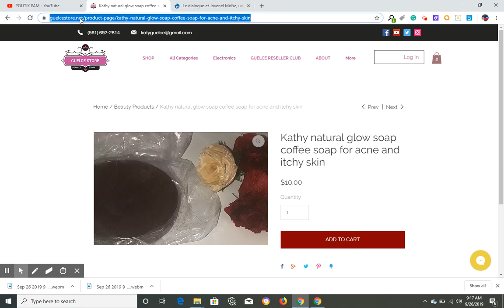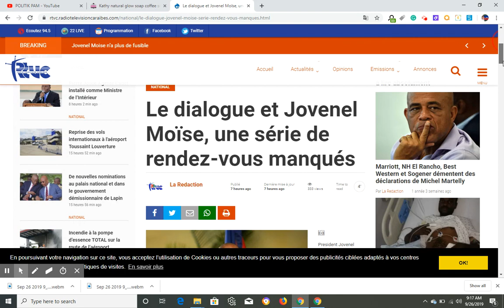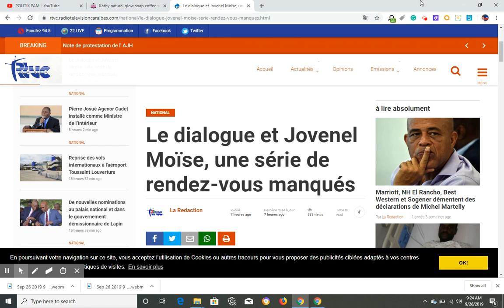DON KATO MANKE BAT JOVENEL KI VIN MANDEL DIALOG